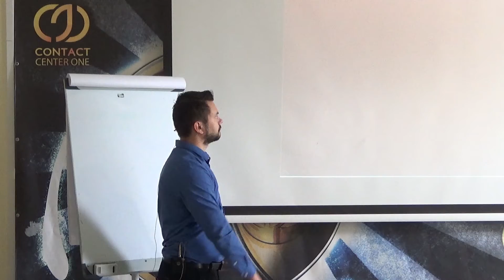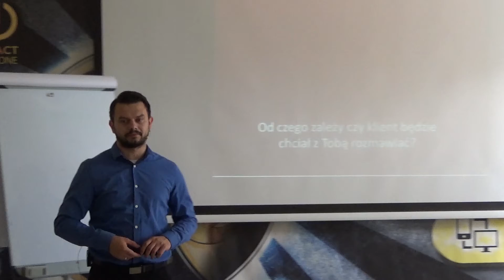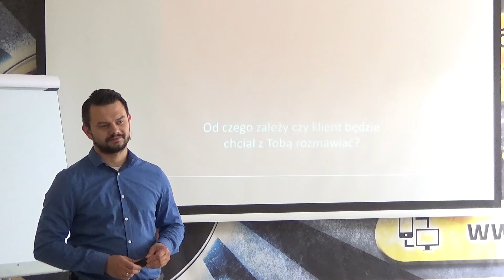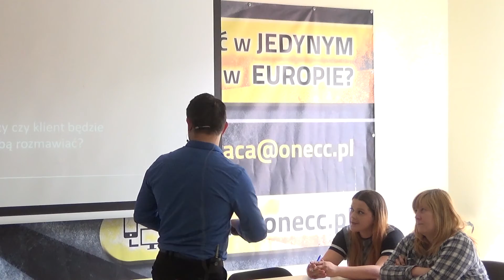04. Jak sprzedawać w call center - techniki sprzedaży - Etapy rozmowy sprzedażowej. Karol Froń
Chcesz więcej?

00:00 – Wstęp
00:09 – Powitanie w rozmowie
00:28 – Badanie potrzeb
00:45 – Przedstawienie oferty
01:17 – Od czego zależy, czy klient będzie chciał rozmawiać?
02:20 – Jak zaciekawić klienta?
02:40 – Istotne elementy w powitaniu